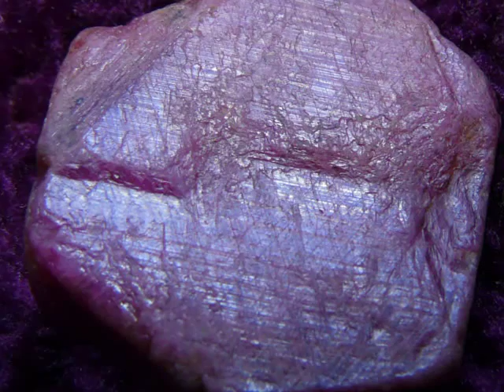Self-Healing with Rose-quartz & Pink Stones Guided Meditation with tools for ascension by Wolfgang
Rosequartz  is cherished for its ability to transform neutral chi into a loving energy. Go along with your own tumbled Rosequartz pieces, as Wolfgang applies the minerals to different parts of the body, to establish a loving communion.   Experience a wide range of healing modalities that are enhanced by the proper use of Rosequartz and other pink stones.